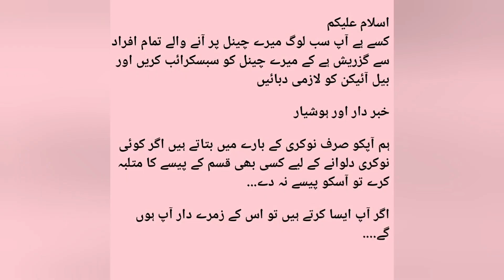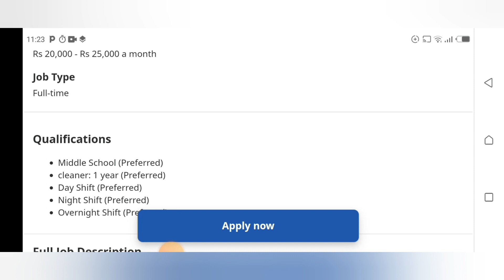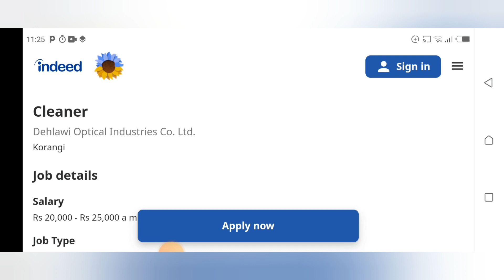Cleaner job | job in karachi today | latest job vacancy 2023 | private job vacancy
ASSALAMOALIKUM My name is ovais in this video i'm telling you about latest job vacancy 2023 Cleaner job | job in karachi today | latest job vacancy 2023 | private job vacancy

Jobsmedia